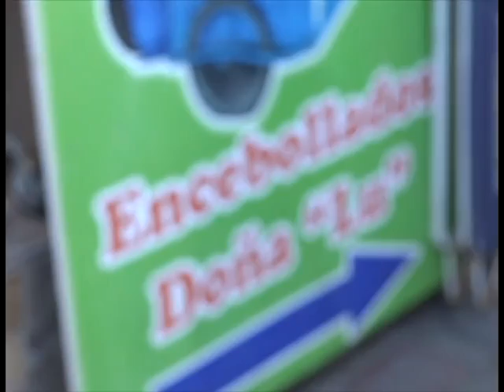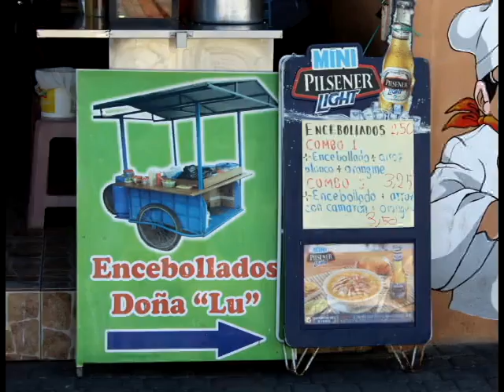ENCEBOLLADOS DOÑA LU yesenia zambrano